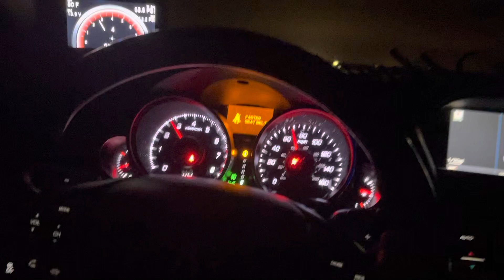ACURA TL SHAWD 55-110 MPH PULL 😈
Mods list so far
-RV6 v2 j pipe and pcds
-intake and full custom exhaust
-Ktuner stage 2 base map tune